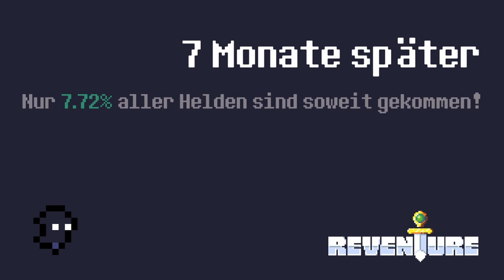REVENTURE #29 * Dehydration durch Wüstensport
Reventure Part 29 Dehydration durch Wüstensport